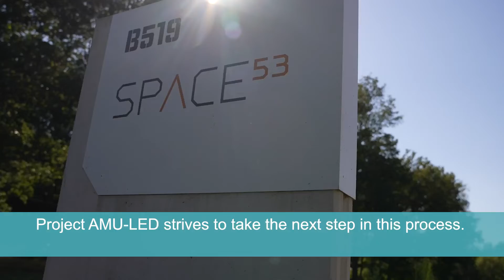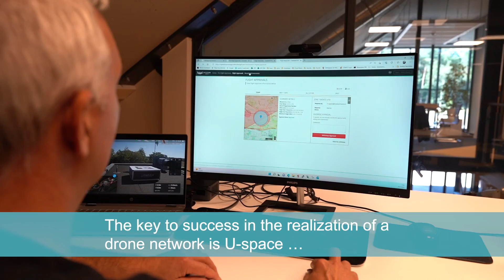Project AMU-LED Demo Day @ Space53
Drone applications reach the next level. They offer enormous opportunities for first responders, the inspection of vital infrastructure and buildings, and transporting goods. But suppose you want to implement drone technology or, in other words, Urban Air Mobility (UAM) for your city. In that case, you also have to consider its impact on residents and other airspace users. The European project AMU-LED (Air Mobility Urban – Large Experimental Demonstrations) carries out demonstration flights at three different locations, namely Amsterdam, Enschede and Rotterdam. On 9 August, it’s up to Enschede. In addition to major players such as Boeing and Airbus, Dutch organizations such as NLR, AirHub and the drone innovation cluster Space53 are also participating in this international project.